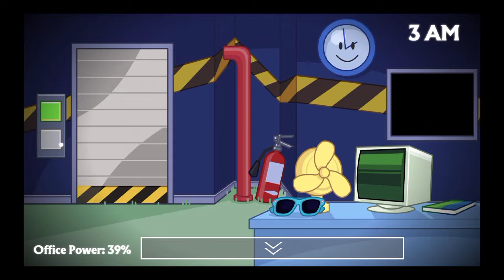WHAT HAVE I GOTTEN MYSELF INTO!? [One Night At Firey's]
Hope you guys enjoy this gameplay video of me playing ONAF (not Flumpty's, Firey's) I wan't to make more of these types of videos because they're faster and just spice up the channel a bit.
So if this video gets 100 likes I'll make a part 2!

Also, if you wanna make some of your own content with my stuff then take a look at the FTG Fankit!